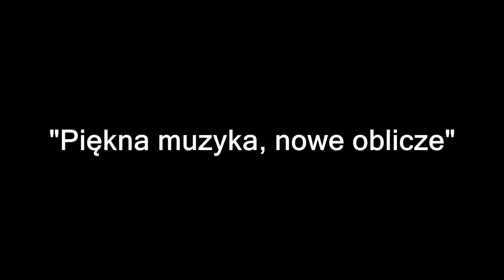Krótki film o realizacji projektu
Prezentacja projektu "Piękna muzyka, nowe oblicze" zrealizowanego przez Stowarzyszenie Chóralne"Belfersingers" w ramach programu "Fundusz Inicjatyw Obywatelskich - Małopolska Lokalnie. Południe" w 2018 roku